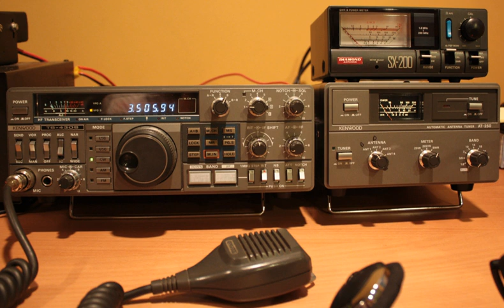Kenwood Electronics | Wikipedia audio article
00:00:22 1 History
00:02:21 2 Products
00:02:30 2.1 Amateur radio transceivers
00:03:48 2.2 KA Series hi-fi systems
00:05:56 2.3 NV Series hi-fi systems
00:07:29 2.4 Communications equipment

- Socrates

SUMMARY
Kenwood Corporation (株式会社ケンウッド, Kabushiki-Gaisha Ken'uddo) is a Japanese company that designs, develops and markets a range of car audio, Hi-Fi home and personal audio, professional two-way radio communications equipment and amateur radio ("ham") equipment.